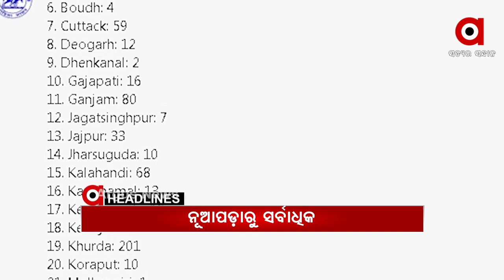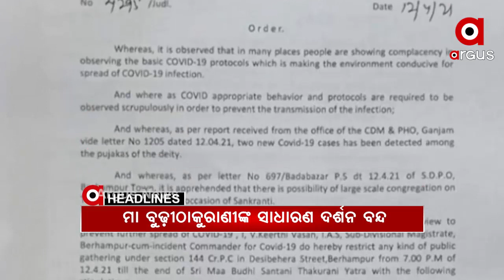Headlines 11am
ସ୍କୁଲ ଭିତରେ ଛାତ୍ରୀଙ୍କୁ ତାଲା...
ବନ୍ଧା ହେଲା ହାଇଦରର ସହଯୋଗୀ ୟାକୁବ ଖାନ୍...
ପରକିୟା ପ୍ରୀତିର କରୁଣ ପରିଣତି...
ବନ୍ଦ ହେଲା ବ୍ରହ୍ମପୁର ପ୍ରସିଦ୍ଧ ମା ବୁଢ଼ୀ ଠାକୁରାଣୀଙ୍କ ସାଧାରଣ ଦର୍ଶନ...
ସରଗରମ ପିପିଲି...
ରାଜଧାନୀ ପାଳୁଛି 73ତମ ପ୍ରତିଷ୍ଠା ଦିବସ...